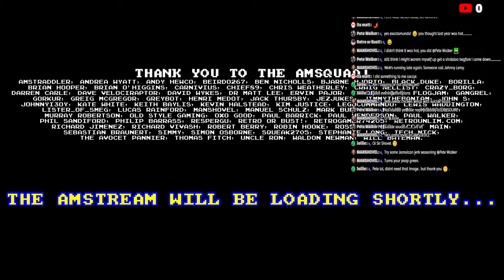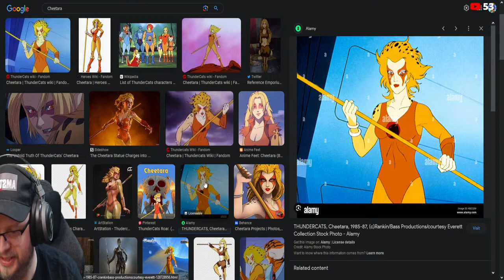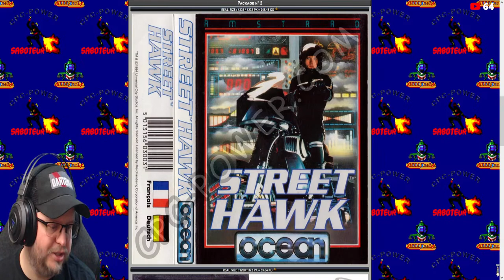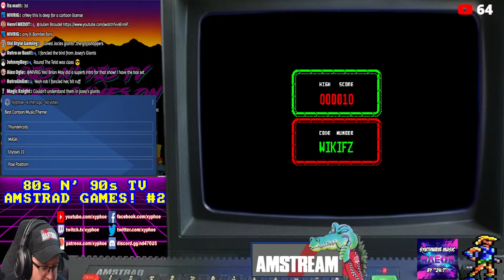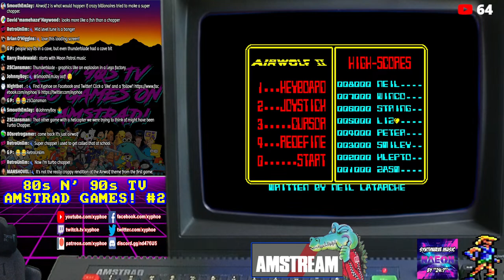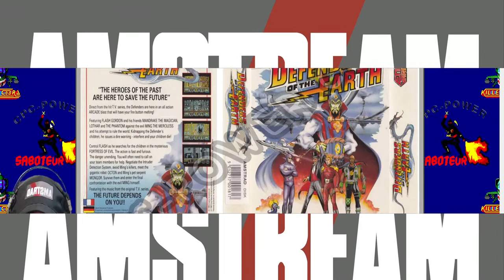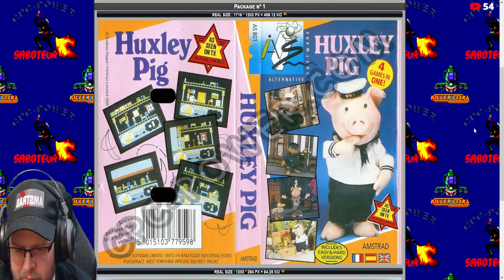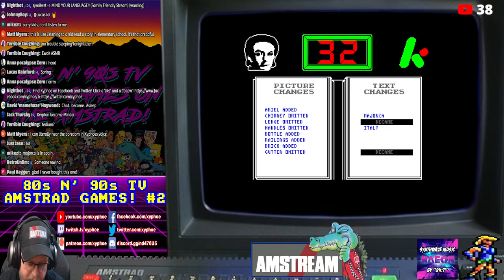[AMSTRAD CPC] ⚡️AMSTREAM 🕹️⭐️ 80s N' 90s TV Video Games 📺 On The Amstrad CPC! ⭐️🕹️ Request Night! #2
Friday 23rd June 21:00 (BST) 2023

*** LIVE STREAM CATCH-UP VIDEO ***
Timings -
00:00 Intro & Greetings
30:37 Thundercats
1:05:47 Pink Panther
1:41:33 Street Hawk
2:00:38 Battle Of The Planets
2:26:10 Yabba Dabba Doo! - Flintstones
2:46:31 Monty Python's Flying Circus
3:07:12 Airwolf 2
3:31:10 Spitting Image
3:48:23 Defenders Of The Earth
4:05:13 Superted
4:23:42 Huxley Pig
4:45:35 The Krypton Factor

Tonight on the AMSTREAM it's...

🕹️📺 80s N' 90s TV Amstrad CPC Games! 📺🕹️
⭐️ Request Night! (Part #2) 👍

We take a trip back in time to the 80's and 90's where games were made of our favourite TV shows and converted to the Amstrad CPC! Tonight, via your requests in the chat we play those games!
From Action Force to Yogi Bear, with everything in between like Teenage Mutant Hero Turtles, MASK, The Flintstones, Thomas The Tank Engine, The Simpsons, Danger Mouse, Thundercats, Grange Hill, Doctor Who, Top Cat, Knightmare, Real Ghostbusters, Airwolf, Knight Rider and more!

So relax and get nostalgic, as Xyphoe takes you back to your youth. because we're all still just big kids at heart right?! 😝

It's sure to be nostalgic AMSFUN as always!

Amstraddler
Andrea Wyatt
Andy Hewco - Ovine
Beirdo267
Ben Nicholls
Bjarne Hjortø
BlackDuke
Borilla
Brian Hooper
Brían Ó hUigín
Carnivius
Chief89
Chris Weatherley (Novabug)
Craig Nellist
Crazy_Borg
Darren Carle
Dave Velociraptor
David Wykes
Dr. Matt Lee
Ervin Pajor
FC Den Haag3
Flogjam
Gangrel
Gorkur
Greig Mcgregor
GreyBot
Henri Medot
Jack Thursby
Jezjukes
Jimmythebantam
John S
JohnnyI3oy
Kate White
Keith Baylis
Kevin Halstead
Kim Justice
Legocommando
Lewis Waddington
Lister_of_smeg
Lucas Rainford
Manshovel
Manuel Schulz
Mark Buffone (TheBuff1)
Maud N
Mikael R
Murray Robertson
Old Style Gaming
Oxo good
Paul Barrick
Paul Henderson
Paul Walker
Phil Sandiford
Philip Barrass
Respergu
Retro or Bust!
Retrogamer74205
RetroUnlim.com
Richard Jimenez
Richard Vivash
Robert Berry
Robin Hooke (RetroGamesWiz)
Ross Gardner
Sebastian Braunert
Simmy
Simon Osborne
Squeak2705
Stephanie Lang
Tech Nick
The Avocet Pannier
Thomas Fitch
Uncle Ron
Waldon Newman
Will Bateman

♪ Music! ♪